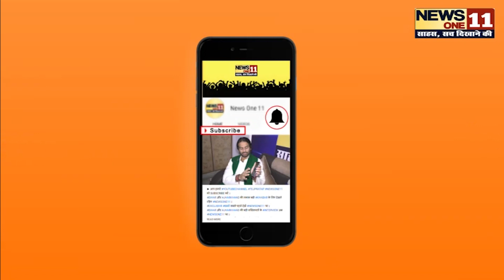Patna University में होने वाली सारी पराक्षाऐं Loksabha Chunav को लेकर स्थगित, अब होगा ...